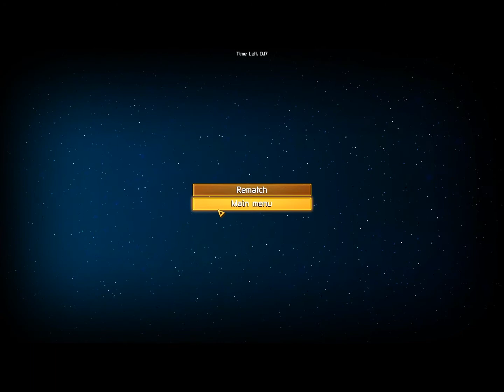Awesomenauts- Match #1- Steam Free Weekend Buffet w/ Frank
One of my first games ever in Awesomenauts, so don't expect to know what the fuck I'm saying/doing. Luckily I don't think the other team knew what they were doing either.